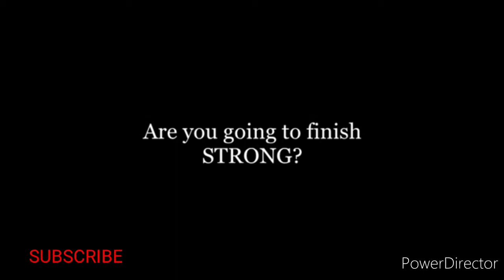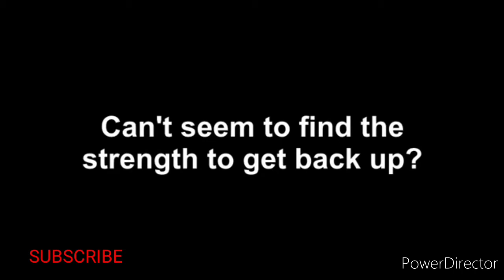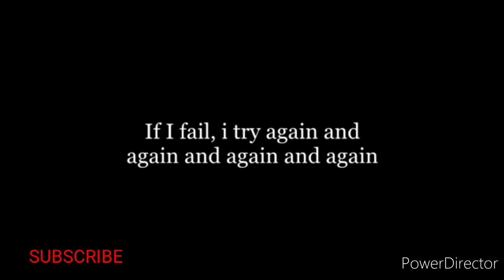WALANG DAHILAN PARA UMAYAW SA HAMON NG BUHAY LABAN LANG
LABAN LANG